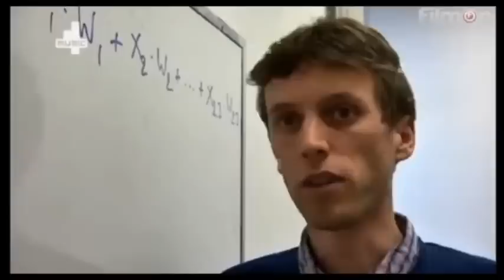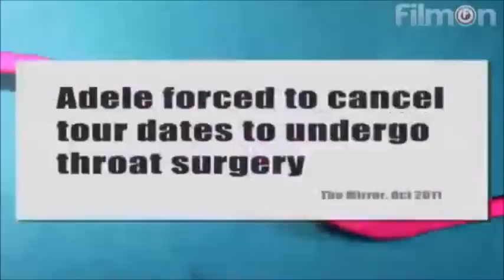Adele - Real Stories [Full Episode]